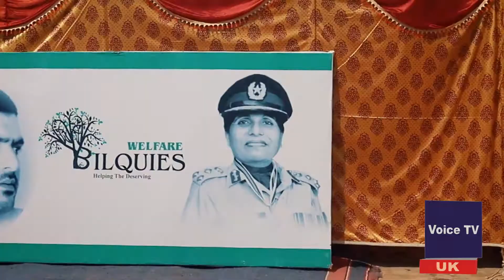Trailler |BilquiesWelfareTrust | Voicetvuk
I have come a long way and have managed to fulfill the needs of so many lives Alhumdulillah , because of your donations. I started all this alone from a scratch, but now I am so thankful to Allah I that have so many people standing by my side supporting me, encouraging me and giving me their share. None of it would have been possible without your support. Today, I am overwhelmed with joy and relief that I have given my best to this trust and what wad my mission has become our mission. We have accomplished so much together and in sha Allah in future too we stand united for our upcoming tasks.I would like to take this opportunity and would like to update you regarding our Projects. With your efforts and contributions we have been able to complete several projects including

•Ramadan food packagesdistribution to over 400 families. Apart from this the trust was able to complete several other projects which are mentioned below.

• Ramadan food packages were distributed to over 300 families which were located in three different areas.

•Successfully completed the construction of Masjid.

•Installation of hand waterpump in Mandi Bahauddin for the provision of clean water.

•Distribution of Eidi amongst the poor villagers

Our ongoing projects are as follows.

• Weekly Friday cooked food distribution

•School project daily costs.

Our upcoming projects include

•Construction of already funded water project.

•Initial school start up required for orphan children

•Funding required for medical student to complete her graduation.

•Collection and distribution of used clothes among the masses.

Thanks for sharing the work.

Thanks team Mansoor Ahmad team Voice TV UK